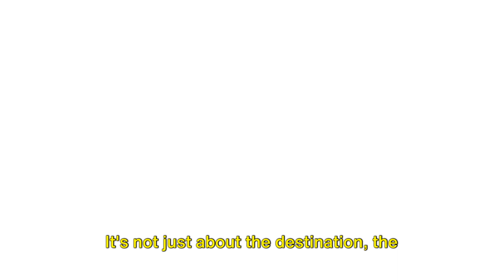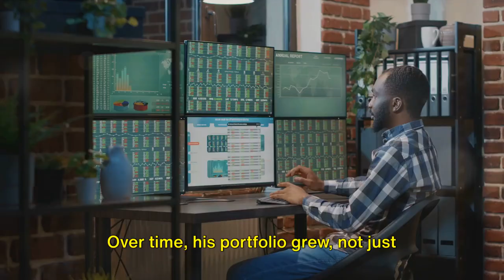Wealth Creation is a Journey...Make Sure You Enjoy the Ride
Embark on the journey to wealth creation and enjoy every step of the way. Learn how to navigate the path to financial freedom in this video!